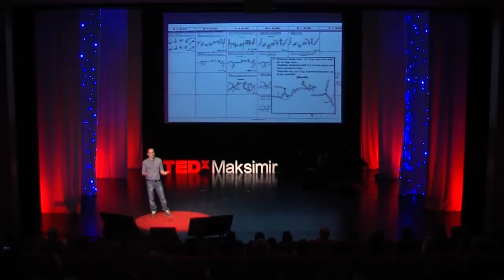1 čovjek. 1 život. bezbroj strasti. | Marijo Možnik | TEDxMaksimir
Sve je počelo sa viškom energije u vrtiću. Zbog toga su me sa 7 godina roditelji upisali na gimnastiku, moju prvu strast u životu. Danas imam 28 godina, dva treninga na dan, vlastiti element, europsku i svjetsku medalju na preči, profesor sam na Kineziološkom fakultetu, a u međuvremenu sam otkrio još jednu strast - strast za novim izazovima - koja me dovela do toga da trenutno imam 20-ak hobija, većinom sportskih i adrenalinskih aktivnosti.

MARIJO MOŽNIK danas o gimnastici govori kao o temelju za formiranje ličnosti, posebno mladih. Disciplina, odgovornost, predanost samo su neke kvalitete koje možete njome steći. No, Marijo nije samo gimnastičar nego ekspert u dvadesetak sportova kojima se jednako strastveno bavi. Prvi je sportaš kojega je Red Bull podržao izvan adrenalinskih disciplina, ali jednako poznat kao najuspješniji hrvatski gimnastičar.